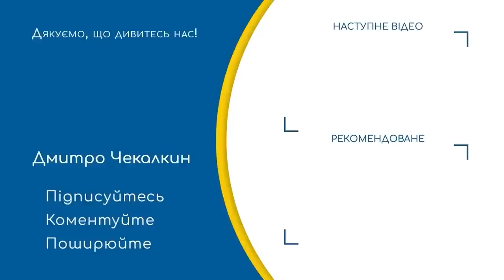Блеск и нищета русского мира